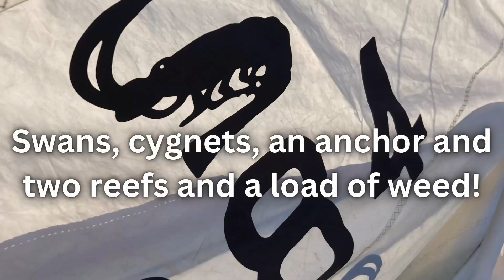Swans, cygnets, an anchor, two reefs and a load of weed!@seabiscuit984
Getting used to Seabiscuit we set off down to East Head to try to anchor. It was an epic fail as the anchor would not hold. It is a Lewmar CQR and 5 metres of chain and a mile of three strand! But the strong onshore wind made it very bouncy. We sailed back with two reefs in, it was the first time we had reefed and it was a bit untidy but we sailed like a mad hornet back!